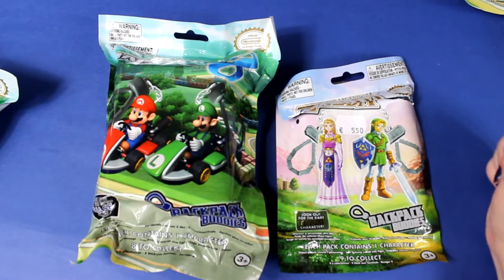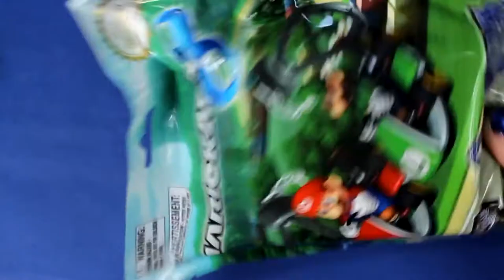#1 OUVERTURE de 3 boosters surprise Mario Kart 8